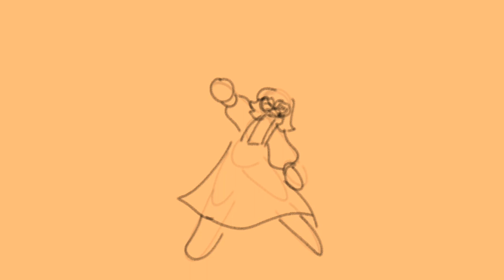1997, passing in the hallway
oh boy
this is done

I have been working on this since. may of last school year? Jesus Christ!
it took so long because I had to restart the backgrounds when I had 1/3rd of them done,,,I tried painting all of em but they looked absolutely horrible hdhdhd so I decided on a more sketchy style

this was pretty fun to make overall!!! it was very cathartic

this song is about well. yeah...I kinda had someone in mind when I started making it...but after a long summer and many thoughts; I don't really feel that way anymore!!! so it more turned into me accepting I'm a hopeless romantic and to enjoy being a teenage girl!!! I can be fun and silly and full of love and I love myself for that!!!

I'm actually really embarrassed to post this fjdjdjjd it's very personal and I'm scared my irl friends will flame me for it but honestly!!! I'm just gonna own it!!! I like making embarrassing things lol

I tried to make it seem like a camera pov,,idk if I succeeded but it was very fun to try! especially with the low frame rate stuff

hopefully my next animation won't take as long 🙏🙏 I'm working really hard on it and I'm graduating from flipaclip!!! I'm working a lot in blender so ! I have colleges I gotta submit stuff too now so I really gotta hurry up jdjdjd

also also I will be putting this and my other MV into a much longer, live action oriented video! it's hard to explain but I'm finally gonna start filming stuff for it!!! woooo I'm so excited about it :D!!

anyways, love you all thank you for sticking around

this song is absolutely adorable and you should really check it out, Martha deserves everything